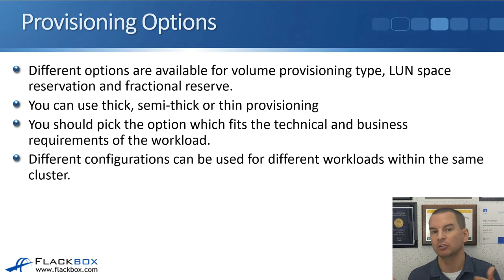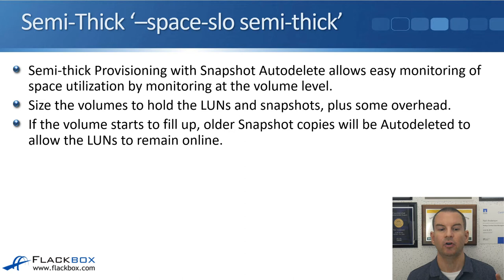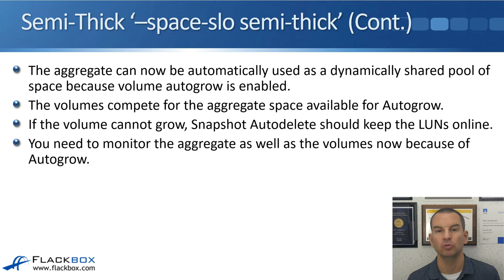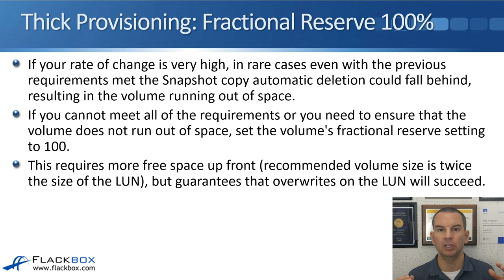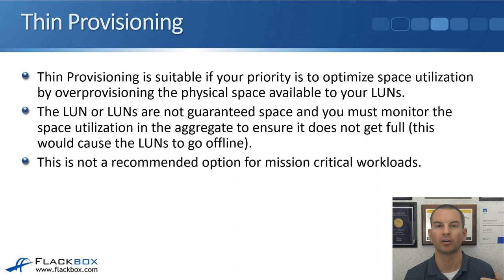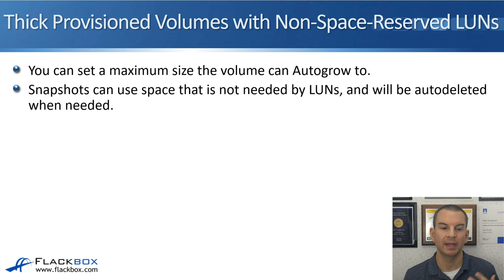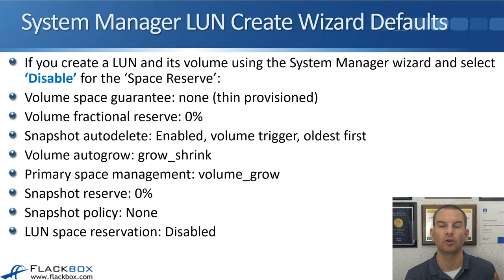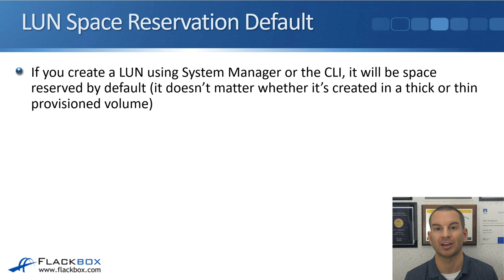NetApp SAN Thin Provisioning Settings Tutorial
* Complete step-by-step instructions for how to build a NetApp lab for free on your laptop *

In this NetApp training tutorial, you'll learn about the different configuration options you can use for SAN thin provisioning.

for the full blog post with text and screenshots.

'NETAPP ONTAP STORAGE COMPLETE' COURSE WITH FLACKBOX'S NEIL ANDERSON.

Become a NetApp expert and pass the NCDA exam with the highest rated NetApp course online. Over 30 hours of HD video tutorials and a Lab Exercise Guide with full GUI and CLI solutions for every ONTAP feature:

ALPHAPREP NETAPP NCDA PRACTICE EXAMS

Use AlphaPrep for the best available NetApp practice exams online. Their adaptive test engine lets you know your weak points and exactly when you're ready to take the exam:

Thanks!
Neil